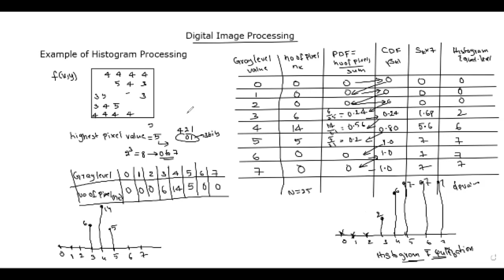Example of Histogram processing in Digital image processing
histogram processing
In digital image processing, the histogram is used to represent a digital image. A graph is a plot by the number of pixels for each tonal value. Nowadays, image histogram is present in digital cameras. Photographers use them to see the distribution of tones captured.

In a graph, the horizontal axis is used to represent tonal variations whereas the vertical axis is used to represent the number of pixels in that particular pixel. Black and dark areas are represented on the left side of the horizontal axis, medium grey color is represented in the middle, and the vertical axis represents the size of the area.